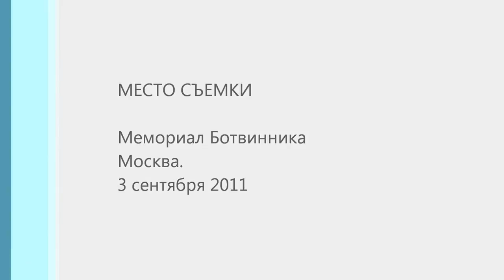2011-09-04 Kramnik, Kosintseva - Carlsen, Chmilite Mikst Blitz 2011